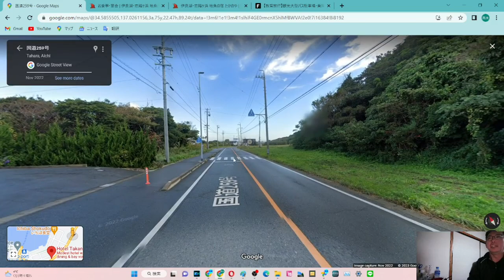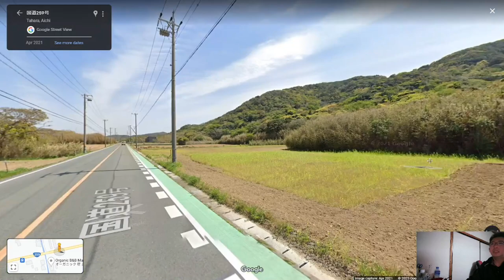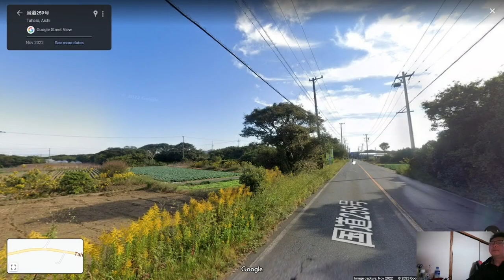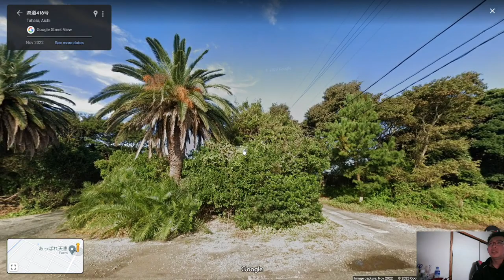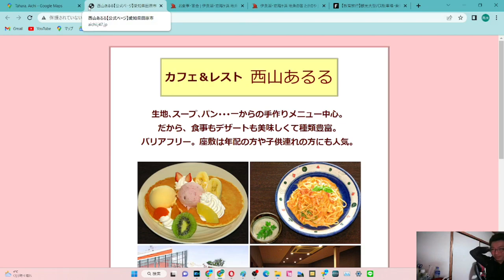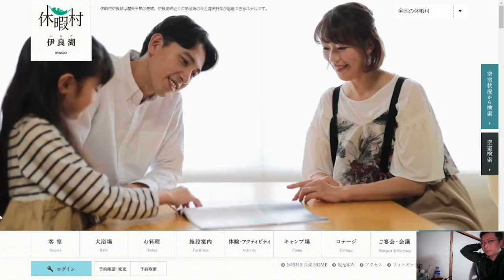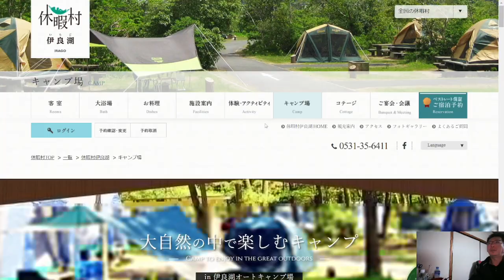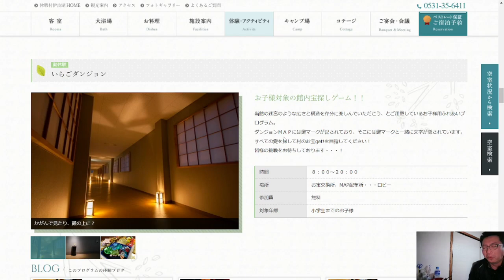ST118-15補2 バーチャル駅間散歩：豊鉄バス伊良湖岬停～保美停Part2【スターステイル伊勢湾一周旅行の旅】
〒441-3624 愛知県田原市伊良湖町宮下
伊勢湾フェリー　伊良湖旅客ターミナル
Irako port Tarminal/Isewan Ferry
Miyashita Iragocho, Tahara, Aichi 441-3624

当動画関連サイト・チャンネルはこちら↓
渥美半島だよりさま
いのりの磯道（磯丸歌碑の道）

近畿日本ツーリストさま
オーガニック宿 まるえい